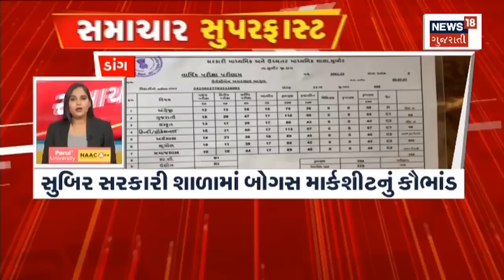Samachar Superfast | Gujarati News | આજના તાજા સમાચાર | Latest News | Top Headlines | Today News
00:00 intro
00:08 કામરેજ ચૂંટણી
00:21 મરચાં પાવડરમાં સિંદૂરનો ઉપયોગ
00:38 લાઇસન્સ વિના ચાલતી હતી ફેક્ટરી
00:51 નકલી પનીર મામલે ફૂડ વિભાગ એકશનમાં